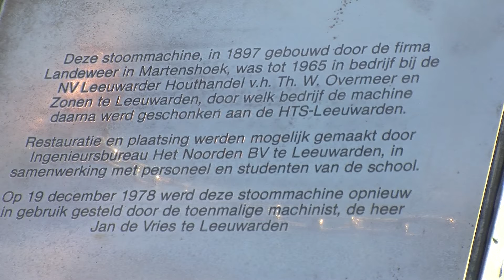GPTV: Monumentale stoommachine HTS terug in Leeuwarden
De stoommachine die tot 2009 de hal van de HTS aan de Vondelstraat in Leeuwarden sierde, is deze zaterdag tijdens Open Monumentendag in volle glorie te bewonderen in de Blokhuispoort. Toen de school werd afgebroken, moest men op zoek naar een nieuwe bestemming voor de machine. De stoommachine werd overgenomen door de Stichting Gerben van der Kooi voor Industrieel erfgoedbeheer. Die hem liet opknappen door plaatbewerkingsbedrijf Sjoerd Meijer. De gemeente Leeuwarden heeft de machine tot roerend gemeentelijk monument verklaard. Het vervoer van de VEERTIEN ton zware kolos naar de binnenplaats van de Blokhuispoort was een hele operatie. Open Monumentendag wordt in het weekend van 10 en 11 september voor de dertigste keer gehouden. Het thema is 'Iconen en Symbolen'.